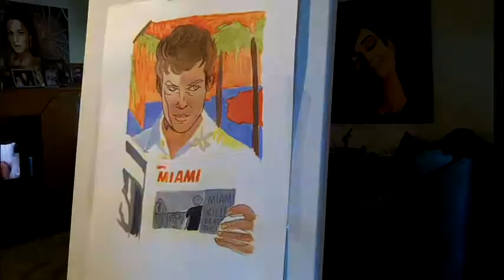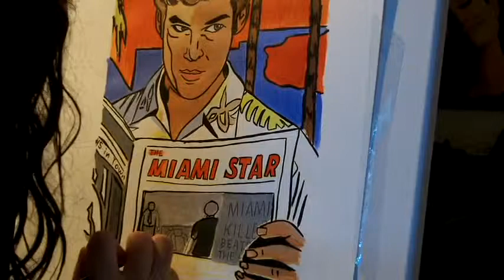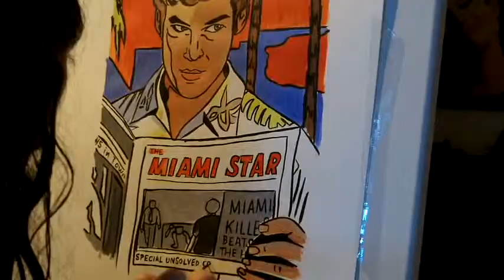Painting Challenge #11 / Acrylic / Dexter Morgan / Illustration / Pop Art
​ @Cristina Gálvez Pop Art !

Música de la banda sonora de la serie estadounidense DEXTER.